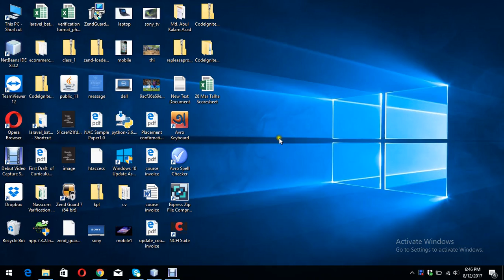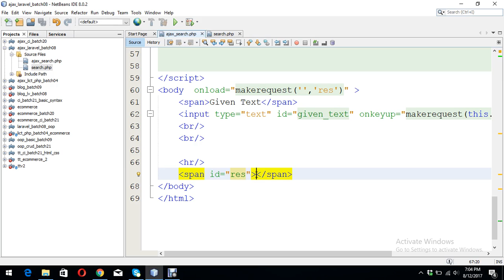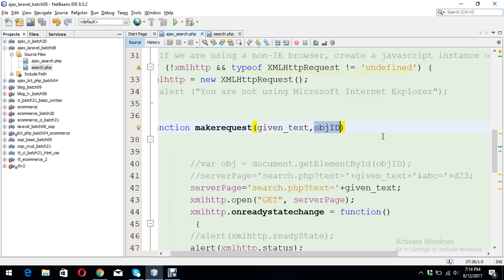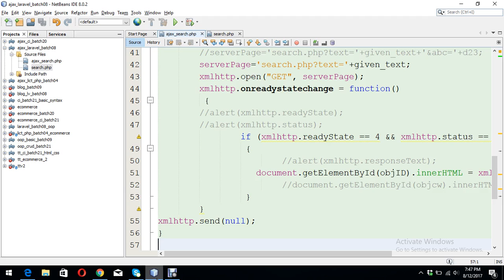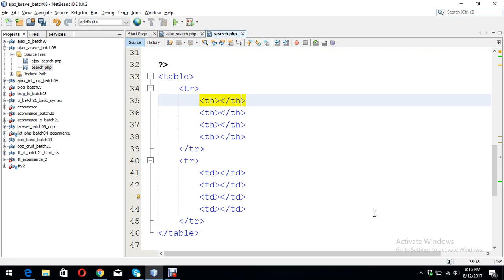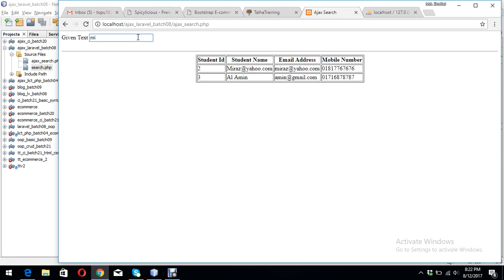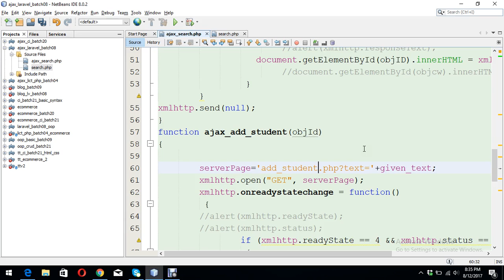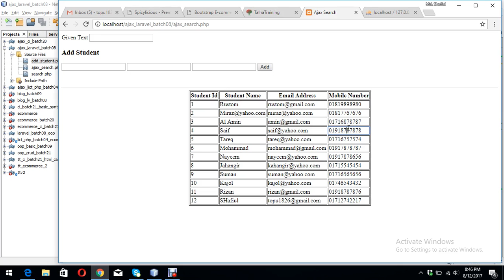Day 25 - Build Laravel Ecommerce Project: Ajax Basic, Add, View, Search, Delete